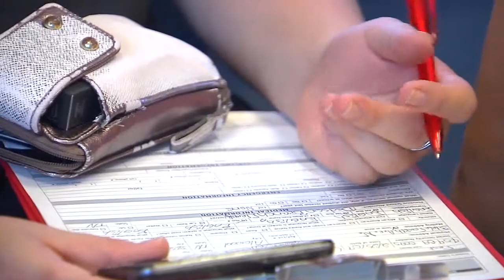Lawmakers debate bill that would arming some Tennessee teachers